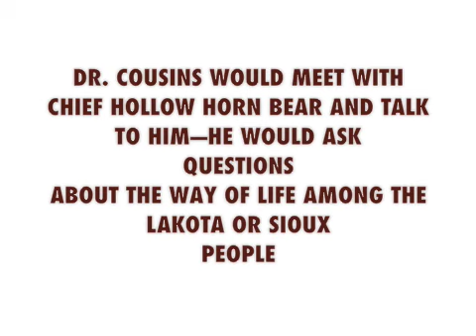My Life on the Lakota Sioux Pine Ridge Reservation: An Interview with Dr. Ewert H. Cousins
In this film interview, the late Dr. Ewert E. Cousins talks about his life on the Lakota Sioux Pine Ridge Reservation in South Dakota during the 1960's. The experience had a powerful transformation effect on Dr. Cousins, who was in seminary school and studying to become a Jesuit Priest at the time. He would meet daily with Chief Hollow Horn Bear—the "last official Chief of the Lakota Brule" — and ask questions about the Sioux way of life. Listen to Dr. Cousins share about his experience, and also the deep spirituality of Native American culture. Dr. Cousins was Advisor to the United Nations on Global Spirituality and also the Vatican Interreligious Dialogue Council for more than 40 years. He was also Editor-In-Chief of the 25 Volume Series Encyclopedia of the World's Religious Quest and Classics of Western Spirituality. He served as President of the Teilhard de Chardin Association in New York City for thirty years, and was Co-Convenor of the World Commission On Global Consciousness and Spirituality. His teachings engaged more than 500 scholars across the globe —his special project was World Spirituality and the emerging Axial II Age of Global Consciousness.

LINKS

Dr. Ewert H. Cousins
My Journey Into Interreligious Dialogue

Ashley Young
Some Day Fire Productions